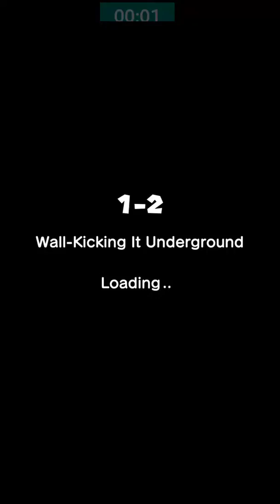Super Mario Run (Android)- Gameplay